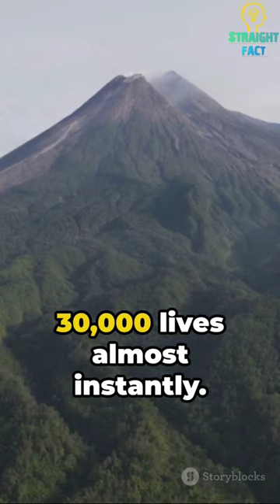Top 5 Most Dangerous 🌋 Volcanoes 😱🌋 in History's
Explore the harrowing impact of volcanic eruptions in history with this gripping countdown of the top 5 most dangerous volcanoes. From the catastrophic Mount Pelee eruption in 1902 to the chilling 79 AD eruption of Mount Vesuvius, witness the devastating toll these natural forces have exacted on human lives and landscapes. Delve into the rankings based on fatalities, uncovering how these volcanic events shaped laws and safety protocols for at-risk regions. Discover the compelling history of these cataclysmic eruptions, reminding us of nature's awe-inspiring yet perilous force.

Volcanoes

VolcanicEruptions

DangerousVolcanoes

DeadliestEruptions

VolcanicHistory

MountPelee

VesuviusEruption

KrakatoaEruption

TamboraEruption

PinatuboEruption

HistoricalDisasters

NaturalDisasters

VolcanicFatalities

VolcanicDestruction

VolcanoLaws

SafetyMeasures

GeologicalHazards

VolcanicRiskAssessment

HistoricalCataclysms

NaturalForces